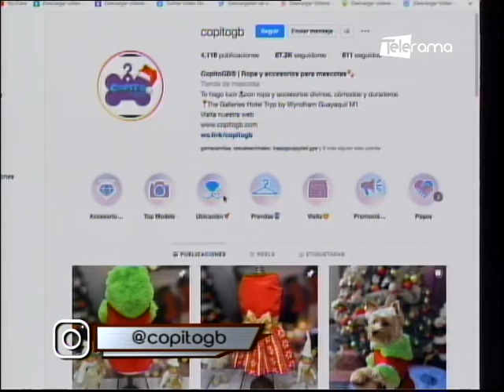Copito GB presenta opciones prendas navideñas para mascotas